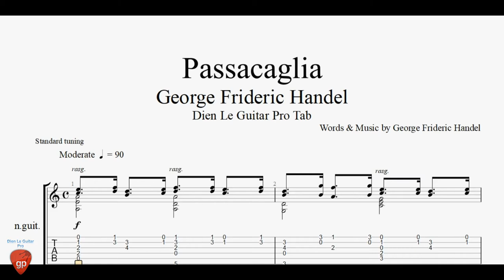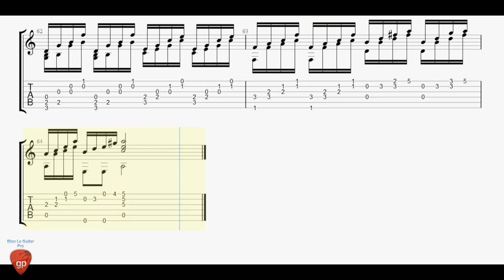George Frideric Handel - Passacaglia - Guitar Tab